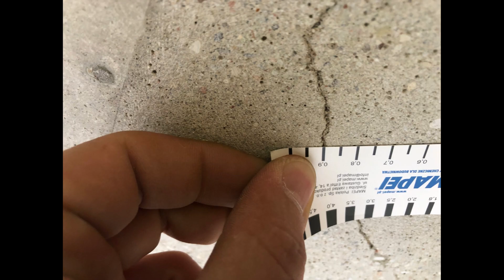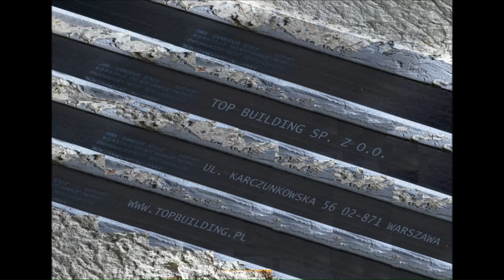Rysy na stropie Wzmocnienie stropu taśmami z włókien węglowych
Wykonanie wzmocnienia stropu żelbetowego z uwagi na zarysowanie spowodowane zwiększeniem obciążeń zmiennych na stropie. Rozwartość rys wynosiła do 1mm. Po wykonaniu obliczeń dobrano odpowiednie taśmy z włókien węglowych, które zastąpiły jako ekwiwalent brakujące zbrojenie tradycyjne klasy AIIIN. Taśmy z włókien węglowych przyklejono przy użyciu kleju systemowego żywicznego epoksydowego. Użyto taśm z włókien węglowych SP CFK lamellen i kleju SP Resin 220. Przed przystąpieniem do prac wykonano badania nieniszczące tj. wytrzymałość na ściskanie przy użyciu Młotka Schmidt'a i badanie przyczepności podłoża metodą pull-off.
Rysy na stropie
Zarysowany strop
Ugięty strop
wzmocnienie stropu
wzmacnianie stropu
wzmocnienie taśmami węglowymi